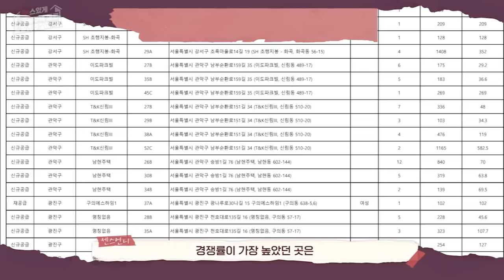[센스있게 공공주택 종류 알려주잖아] 3편_청년 매입임대주택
SH의 다양한 공공주택 중
청년을 위한 매입임대주택 가져왔다~!
청년층에게 저렴한 임대조건으로 공급하는 임대주택
언니가 제대로 알려줄게!